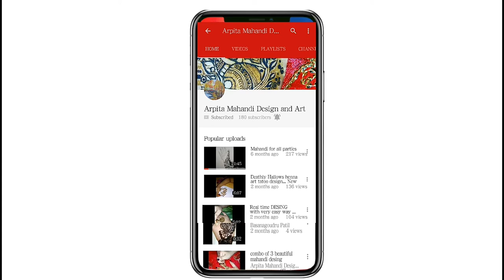Beautiful peacock style jewellery design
hello friends this is my new video on mehndi design if you like this video then don't forget to like share and comment and if you know about this video then you can comment me below and hope you like this jewellery style design with like combined with peacock so if you have any question to ask about the design then you can ask me I use only homemade Mehndi and this Mehndi is 100% natural so if you have any question about the natural Mehndi then you can ask me to now you can follow me on Instagram
My Instagram handle is: Arpita mehandi design and art
thanks for watching if you like this video then don't forget to share and please do like this and hope you are subscribe to my channel if you doesn't then please go to my channel and subscribe my channel and hit the bell icon for the latest videos and updates
peacock-style-jewellery-desing